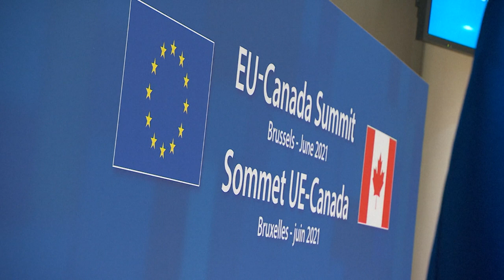CETA takes centre stage at latest Canada, EU summit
The European Union and Canada are holding a summit in Brussels on Monday and Tuesday, with Prime Minister Justin Trudeau meeting EU counterparts after the NATO and G7 meetings. Centre stage in the discussion is the landmark bilateral trade agreement, the Comprehensive Economic and Trade Agreement, or CETA, which has driven an increase in two-way commerce, including a 15-per-cent boost in EU exports to Canada in 2020 alone.

While the bilateral relationship is largely positive, there are irritants, including the EU ban on the import of seal products. Yet, relations are fundamentally co-operative, building from a series of economic agreements since the 1970s and joint membership of bodies such as the Group of Seven and Group of 20.

In 1976, the then-European Economic Community and Canada signed a framework agreement on economic co-operation, the first formal agreement of its kind between the European body and an industrialized third country. The Delegation of the European Union to Canada office also opened then in Ottawa.

In 1990, extending the scope of their dialogue, European and Canadian leaders adopted the Declaration on Transatlantic Relations. Most recently, in 1996, a new Political Declaration on EU-Canada Relations was signed at a summit in Ottawa, adopting a joint action plan identifying additional specific areas for co-operation.

Building from these agreements, CETA, which covers around a fifth of the global economy, and took the best part of a decade to negotiate, was signed in October, 2016. Ninety-eight per cent of all tariffs on goods traded between the two powers were eliminated, and the deal was billed as “the most ambitious trade agreement the EU has ever concluded.” Most tariffs were removed when the agreement came provisionally into force in 2017.

CETA assumed a particularly high profile during the Brexit negotiations between Britain and the EU. Many Brexiteers saw the deal as the template for what became last December’s EU-U.K. Trade and Co-operation Agreement.

The EU has negotiated a wide range of external trade agreements for member states, but for many Brexiteers it was this “Canadian model” that stood out. Part of the reason for this is that it allowed Britain to completely leave the Brussels-based club, including the customs union and single market, and allow London to do bilateral trade deals with other countries, plus multilateral ones such as the Comprehensive and Progressive Agreement for Trans-Pacific Partnership.

However, as glorified as CETA is by some Brexiteers, the model has also brought costs for Britain given the different starting positions of London (previously a member of the EU for more than four decades and embedded into many its structures) and Ottawa. Whereas CETA represents a net level of integration between the EU and Canadian economies, the new EU-U.K. deal has been a sharp break (or “hard Brexit”) between the entities.

Moreover, CETA does little to enable some key business sectors, including financial services. CETA also does not eliminate border controls – although it does incentivize use of advanced electronic checking to expedite customs clearance.

In a further potential challenge, the Canadian-style deal ended Britain’s preferential access to more than 50 markets outside Europe with which the EU has trade agreements. While many of these have now been renegotiated bilaterally, there were no guarantees that London would obtain terms as good as before.

While Brexiteers also suggested that negotiating a Canadian-style deal would be relatively easy, this belied the challenges involved initially with CETA. Indeed, in 2016, after about seven years of negotiations, there was a near complete breakdown of CETA talks. This came when the legislature in Wallonia – a region of Belgium with a population of around 3.5 million – indicated to Canada that its opposition to key provisions of the proposed deal were “red lines.”

While these concerns have since been largely smoothed, Canada’s then-international trade minister Chrystia Freeland asserted at the time that an agreement was now “impossible.” The EU’s then-trade commissioner Cecilia Malmstrom also said that “if we can’t make [a deal] with Canada, I’m not sure we can make [one] with the United Kingdom.”

Taken over all, it is CETA that sits at the heart of the renewed partnership between Canada and Europe. While this same agreement became a key point of debate in the Brexit dialogue, the balance of advantages and disadvantages of a Canadian-style deal with Brussels are different for London than Ottawa given the deep integration of the British and European economies in the postwar era.